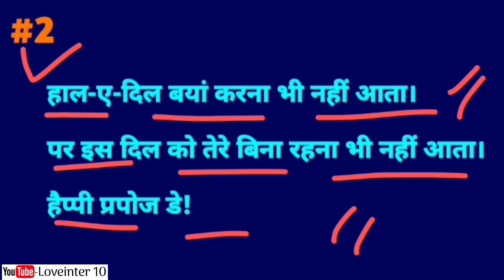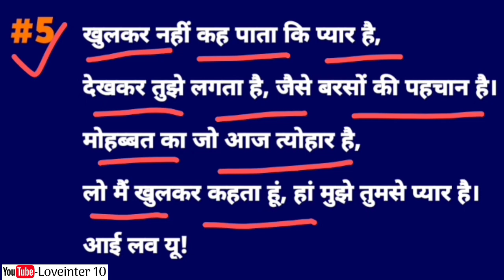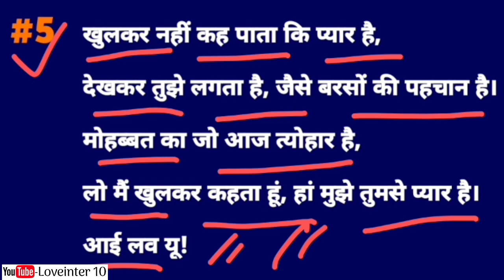Ladki ko propose kaise kare | Propose day 2023 | Velentine day Dates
3. My Instagram Username

5. Mujhse Baat Karne Ke liye Callme4 App I'd
     Loveinter10@cm4

Tags.

Velentine day, prapose Day
Velentine day Dates
How To Propose A Girl
How to Propose Your Crush
kiss day, valentine day
वेलेंटाइन डे डेट,kiss day status
aaj kaun sa de hai
ladki ko kaise propose kare
valentine day ki history kya hai
Velantine's Day Dates 2023
Velantine's Week List Dates 2023
propose day kab manaya jata hai
love day kab manaya jata hai
happy valentine day status
2023 valentine's shayari

Thanks.